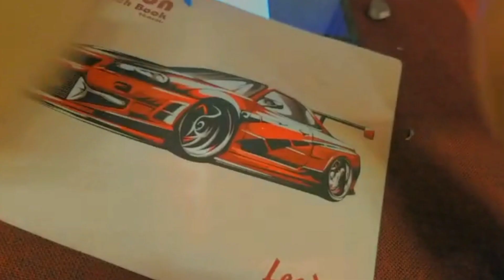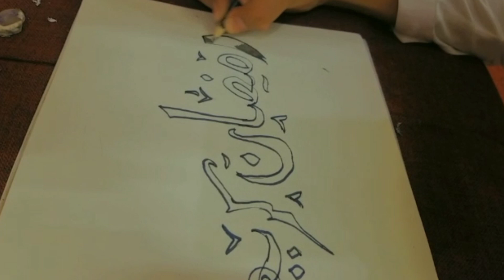Finally paper khatam🥱|ramadan vlog|huzaifa vlog lif5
ramadanmubarak Finally paper khatam🥱|ramadan vlog|huzaifa vlog lif5